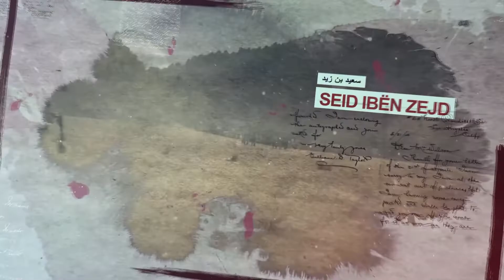10. Ubejdi ibn Xherrah - Burrat rreth Pejgamberit ﷺ